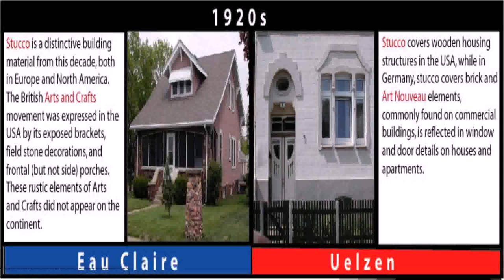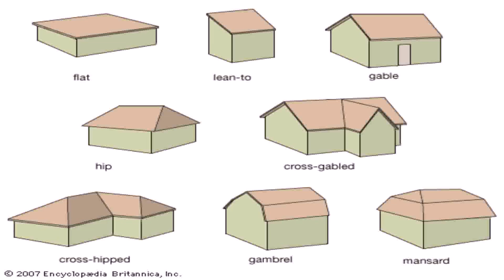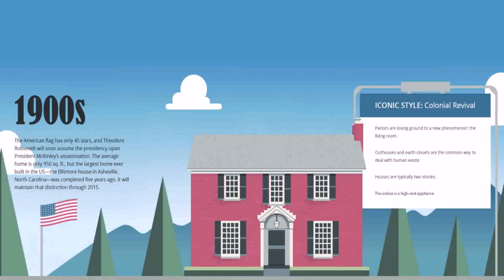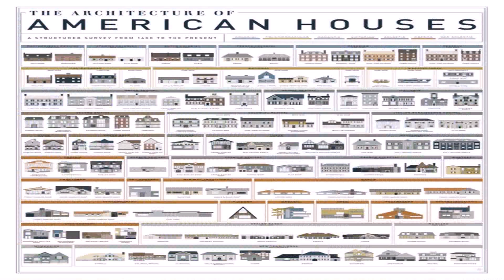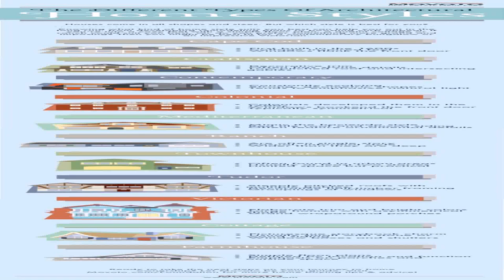House Styles By Decade (see description) (see description)